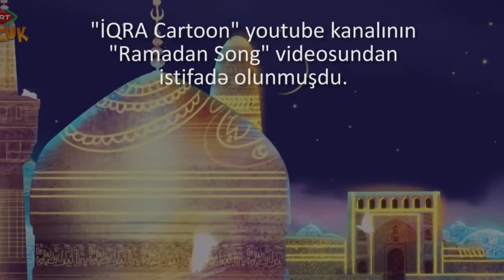Həyat bilgisi - Orucu necə tutmalıyıq - Ramazana özəl bölüm- Uşaqlar üçün inkişafetdirici video